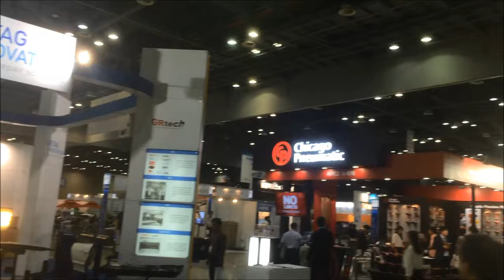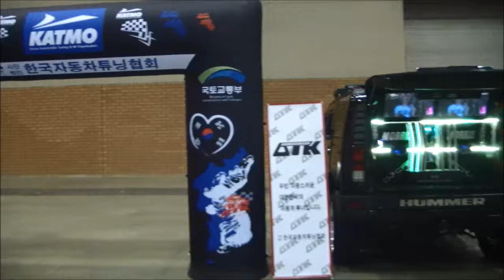Korea Tour. 2015 오토모티브위크 및 튜닝카경진대회 첫째날. KINTEX Automotive Week first day ★ J at Seoul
★ Korea Tour. 2015 오토모티브위크 및 튜닝카경진대회 첫째날. KINTEX Automotive week first day
★ Directions
Address: KINTEX - Korea International Exhibition Center - 411-766 Daehwa-dong, Ilsan, Goyang-si, Gyeonggi-do
Daehwa Station, Line 3, exit 1

* Korea 오토모티브위크 2015. 3D 게임. Automotive week. 3D Driving Game ★ J at Seoul

★ 행사목적
국내 자동차 애프터마켓 활성화 및 업계 판로 개척

★ 행사품목
○ 오토서비스 코리아(Auto Service Korea) : 자동차 정비, 수리 및 서비스
○ 더 튜닝쇼(The Tuning Show) : 튜닝, 업그레이드, 커스텀
○ 오토캠핑레저 특별관(Auto Camping) : 오토캠핑, 아웃도어, 레저 특별관

★ 행사내용
오토모티브위크’는 자동차 정비, 수리 및 서비스 전시회인‘오토서비스 코리아(Auto Service Korea)’, 튜닝, 업그레이드, 커스텀전시회인 ‘더튜닝쇼(The Tuning Show)’, 캠핑카, 카라반, 캠핑카 정비, 아웃도어 특별관의 '오토캠핑(Auto Camping 2015)’을 통합한 산업 전시회로 자동차 애프터 마켓 산업에 대한 관심과 시너지를 극대화한 ‘전시통합타이틀’ 입니다.

2015. 9.